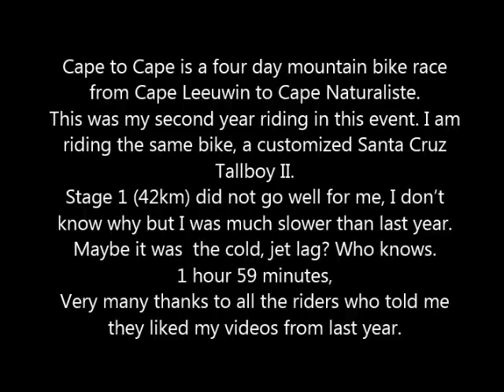2016, Cape to Cape stage 1, John van Wyhe